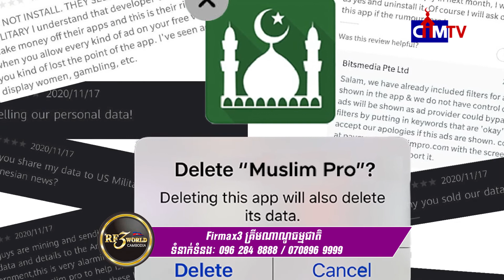របាយការណ៍មួយបានបង្ហាញថា យោធាអាមេរិកទិញទិន្នន័យទីតាំងពីកម្មវិធីទូរស័ព្ទមូស្លីមដ៏ល្បីមួយ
យោធាអាមេរិកកំពុងទិញព័ត៌មានឯកជនដែលប្រមូលបានពីកម្មវិធីនានានៅជុំវិញពិភពលោក ក្នុងនោះរាប់បញ្ចូលទាំងកម្មវិធីរបស់មូស្លីមដែលត្រូវបានទាញយកជិត ១០០ លានដងផងដែរ។

ការស៊ើបអង្កេតមួយដោយទស្សនាវដ្តីអនឡាញ Motherboard ដែលត្រូវបានចេញផ្សាយកាលពីថ្ងៃច័ន្ទ បានរកឃើញថា បញ្ជាការប្រតិបត្តិការពិសេសរបស់សហរដ្ឋអាមេរិក កំពុងប្រមូលទិន្នន័យទីតាំងពីក្រុមហ៊ុនមួយចំនួន នេះបើតាមការចេញផ្សាយរបស់សារព័ត៌មានអាល់ចាហ្សីរ៉ោះ នាថ្ងៃទី១៧ ខែវិច្ឆិការ ឆ្នាំ២០២០។

កម្មវិធីពេញនិយមបំផុតក្នុងចំណោមគោលដៅទាំងនោះ គឺកម្មវិធីមើលម៉ោងថ្វាយបង្គំមូស្លីមនិងគម្ពីរគួរអាន ដែលហៅថា Muslim Pro ដែលមានការទាញយកច្រើនជាង ៩៨ លានដងនៅទូទាំងពិភពលោក និងកម្មវិធីផ្សេងទៀត រួមគឺកម្មវិធីណាត់ជួបមូស្លីម ។

ផ្អែកលើកំណត់ត្រាសាធារណៈ បទសម្ភាសន៍ជាមួយអ្នកអភិវឌ្ឍន៍ និងការវិភាគបច្ចេកទេស ការស៊ើបអង្កេតរបស់ Motherboard បានកត់សម្គាល់ថា ក្រុមហ៊ុនមួយចំនួនទទួលបានទិន្នន័យទីតាំងកម្មវិធីនៅពេលដែលអ្នកផ្សាយពាណិជ្ជកម្មបង់ប្រាក់ដើម្បីបញ្ចូលការផ្សព្វផ្សាយរបស់ពួកគេនៅពេលអ្នកប្រើប្រាស់រុករកប្រើវា។ យោធាអាមេរិកបានបញ្ជាក់ពីព័ត៌មាននេះ ។

ទាក់ទងនឹងរបាយការណ៍នេះ លោក Tim Hawkins មេបញ្ជាការកងនាវាចរ ត្រូវបានគេដកស្រង់សំដីដោយនិយាយថា“ ការចូលប្រើសូហ្វវែររបស់យើងត្រូវបានប្រើដើម្បីគាំទ្រតម្រូវការបេសកកម្មប្រតិបត្តិការពិសេសនៅបរទេស” ។

លោកបន្តថា យើងប្រកាន់ខ្ជាប់យ៉ាងម៉ឺងម៉ាត់នូវនីតិវិធីនិងគោលនយោបាយដែលបានបង្កើតឡើងសម្រាប់ការពារសិទ្ធិសេរីភាព សិទ្ធិឯកជន ស្របច្បាប់របស់ពលរដ្ឋអាមេរិក។